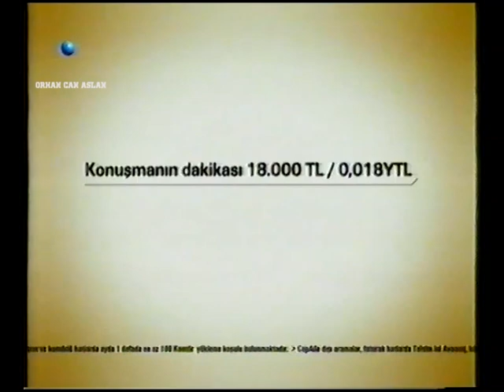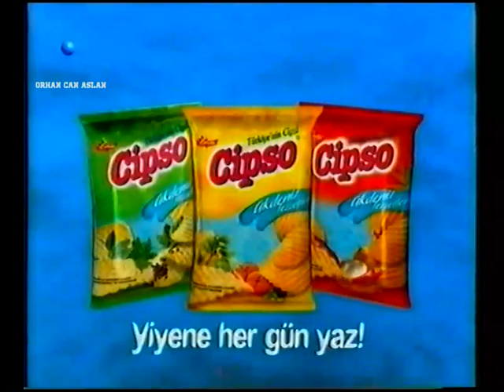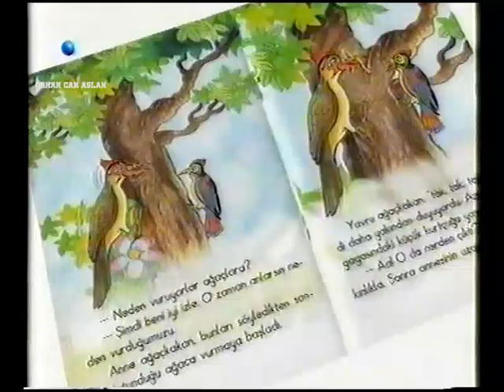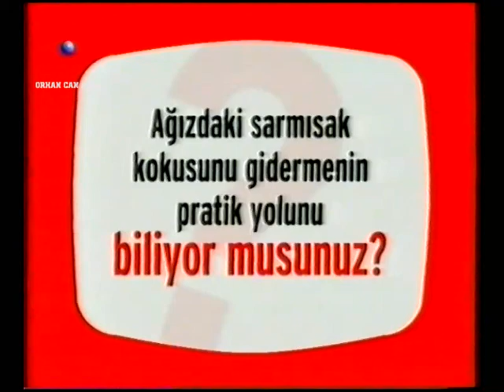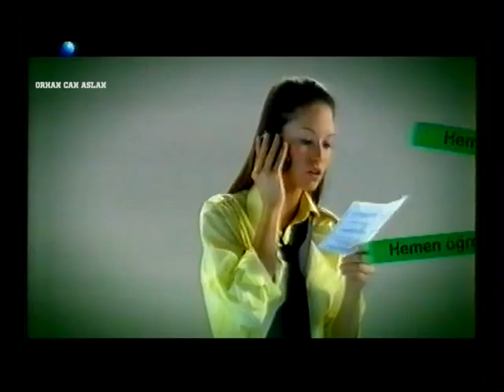Kanal D Reklam Kuşağı - Ocak 2005 - 8.Bölüm